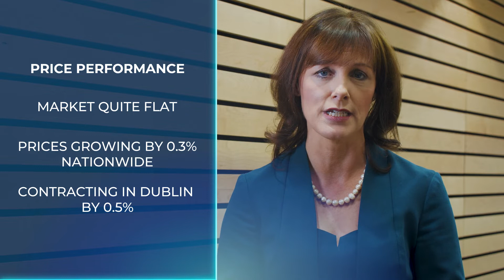Irish Residential Market Review, Autumn 2019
Included in the report is a breakdown of price performance nationally, as well as analyses of other key market indicators.
Following over two years of elevated growth across many sectors of the market, 2019 has been notable for the moderation in this rate of growth. This has been most evident in price performance and sales activity.